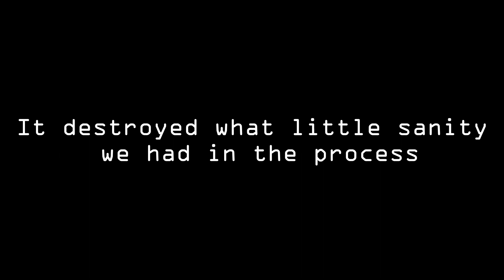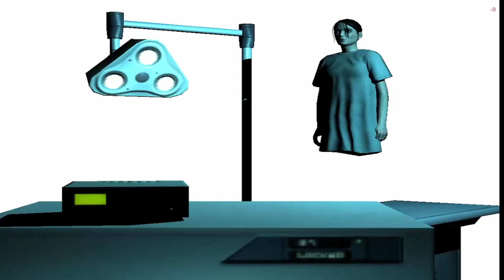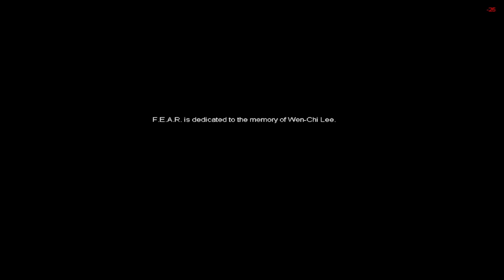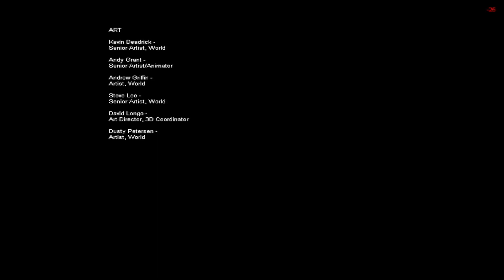KO Play's: FEAR COOP!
Tis was a F.E.A.Rfully cooperative time.